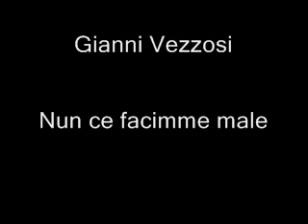Gianni vezzosi - Nun ce facimme male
Gianni vezzoi - Nun ce facimme male
Se cercate canzoni di gianni vezzosi contattatemi in privato e vi aiuterò ;)